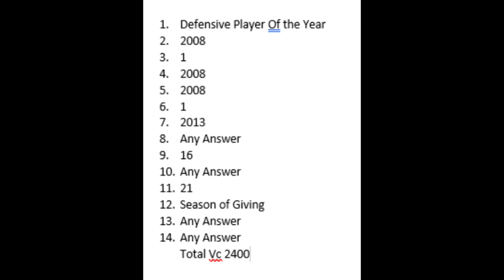NBA 2K21 2KTV EPISODE 14 ANSWERS FREE VC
Whats up everyone hope you are having a wonderful day. In this video ill be showing you all the answers for nba 2k21 2ktv episode 14 season 7 for free vc i hope you enjoy.